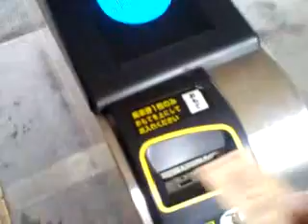【これが噂の】改札機の上から退こうとしないぬこ【転載】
4月23日にYouTubeに投稿され、5月8日には「ニコニコ動画」に転載された。5月12日までにYouTubeでは、9万回以上、ニコニコ動画では23万回以上再生されている。

　YouTube上の解説によるとこの動画は、JR西日本・芸備線の無人駅「玖村（くむら）駅」（広島市）での様子を、携帯電話「E03CA」（au）で撮影したものという。

　動画で撮影者は、自動販売機で切符を購入し、ネコの眠る改札機に切符を挿入。切符は吸い込まれるが、ネコが起きる気配はない。駅に電車が着き、数十人の乗客が乗り降りしても、やっぱり起きる気配はない。

　眠り続けるネコの落ち着きっぷりも見事だが、駅を出入りする乗客が、まるで何事もないかのように平然と改札を通り過ぎる"スルーっぷり"もすごい。数十人が行き来する中で、ネコを気にしていたのは中学生とおぼしき男の子だけ。

　JR西日本によると、この改札はIC乗車券「ICOCA」に対応しており、
無人駅でも入場・出場記録を付けることができる。

玖村駅は普段、駅員もいないため、ネコについて詳しくは分からないというが、
「玖村駅に野良ネコがいるらしい、ということは把握している」（JR西日本広報室）そうだ。